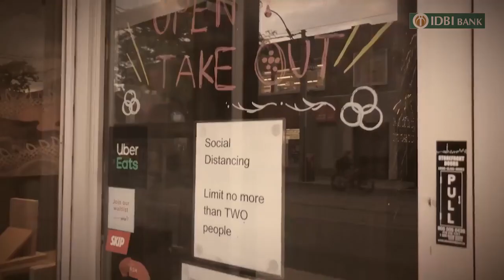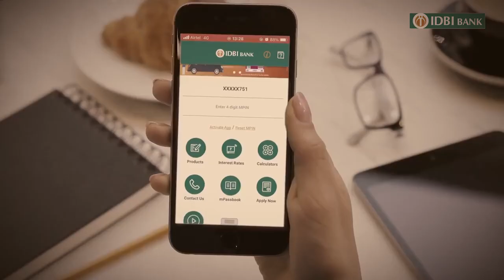Unite2FightCorona | IDBI Bank Film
माना की जिंदगी थम सी गई है, मगर आपका और हमारा रिश्ता जिंदगी भर चलता रहेगा। इन कठिनाईयों मैं हम आपके बैंकिंग अनुभव को बेहतर बनाने की कोशिश मैं जुटें हैं। वादा करते हैं, हम एक सच्चे दोस्त की तरह आपका साथ हमेशा देंगे